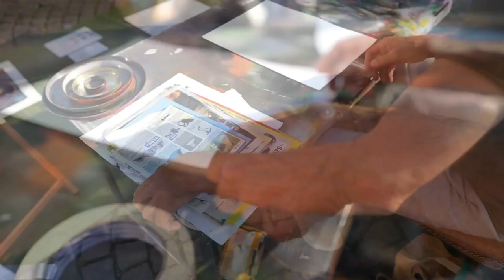Il guerriero - SPRAY PAINT ART - by Mauro Sposito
Spray Paint Art originariamente chiamata Sadotgraphy dal nome del suo inventore. In questo canale carico costantemente nuovi Video/Tutorial su questa tecnica. Vi invito a guardare i miei video, sia che vogliate o stiate imparando, sia che vogliate solo rilassarvi 5/10 minuti e far viaggiare la mente e lo spirito altrove.

Lavoro con la tecnica della vernice spray art dal 1991, realizzandone decine di migliaia... per saperne di più visita

Mauro :-)